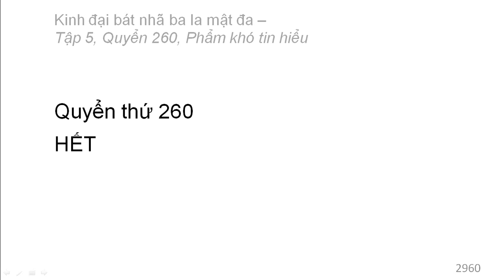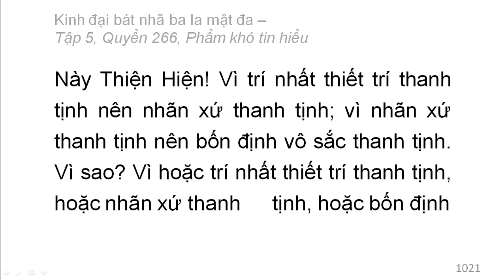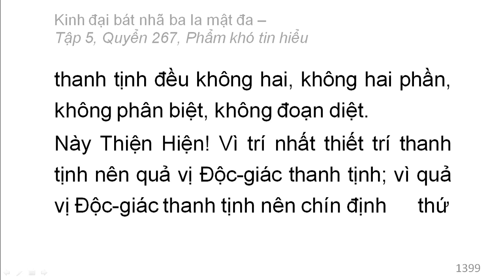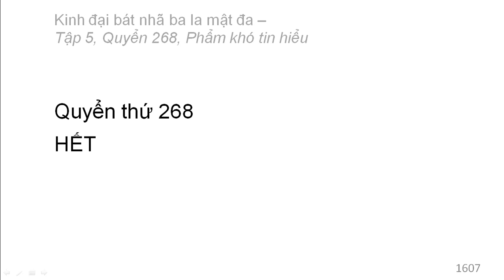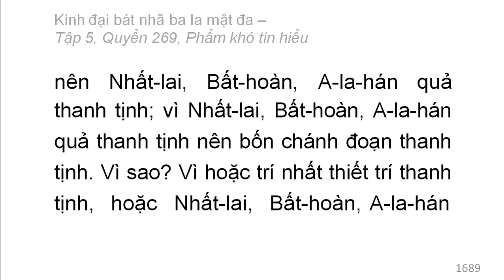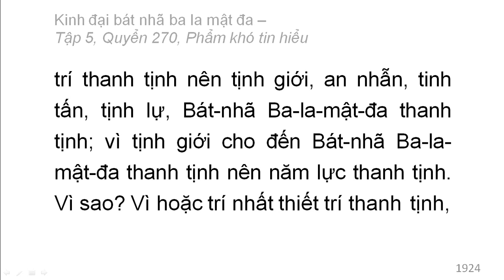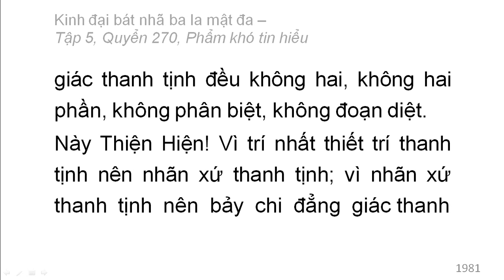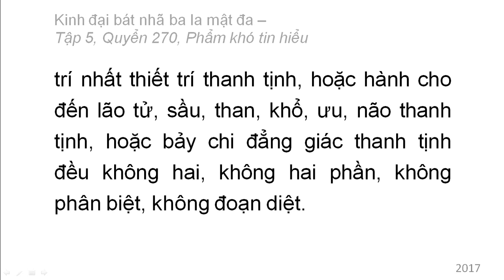Kinh Đại Bát Nhã Ba La Mật Đa: Từ Q253 đến Q270 (video dài) (đọc lần 2)